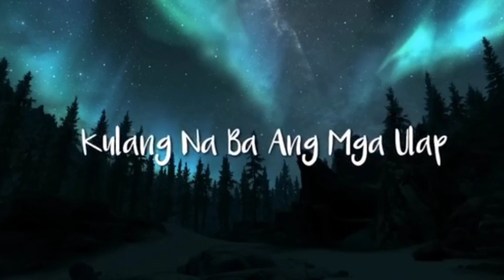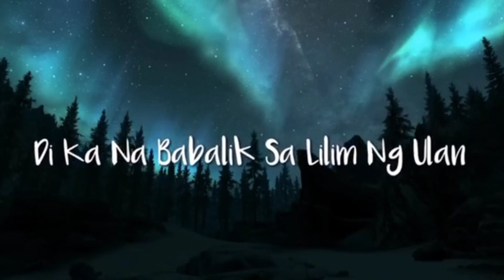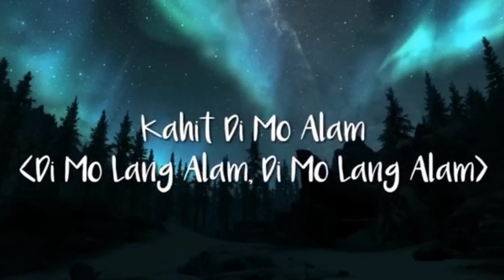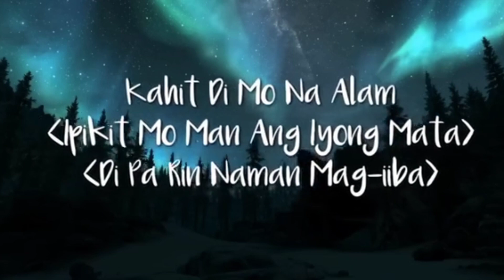Kahit Di Mo Alam - December Avenue